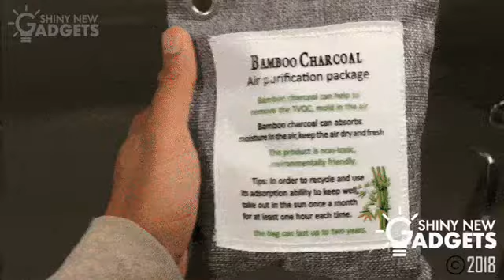EcoGreen Charcoal Bags - Healthier Than Febreeze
The clever little trick (backed by science) that cleanses the air inside your home…

The Breathe Green Charcoal Bag comes in the form of a bag and is the easiest, most convenient way to maintain a fresh, dry and odor free environment. Made of just one incredibly powerful natural ingredient, activated bamboo charcoal, the Breathe Green Charcoal Bag is continuously working to effectively absorb and remove odors, allergens and harmful pollutants and to clean and freshen the air.

The activated bamboo charcoal neutralizes even stubborn smells, such as those caused by smoke, pet urine, cat litter boxes, wet dogs, gym shoes and more. The Breathe Green Charcoal Bag is also excellent for use in damp, musty environments, where it will absorb excess moisture to prevent mold, mildew and bacteria from forming.

And unlike harsh chemical deodorizers and sprays, the Breathe Green Charcoal Bag is a chemical free, fragrance free and non-toxic natural odor absorber that keeps you and your pets safe.

Best of all, it’s super easy to use. Simply place the bag on any surface and it will start purifying the air around it for up to 90 square feet and lasts up to 2 years.

Brand Name: HOUSEEN
Activated Carbon Type: Activated Carbon Bags
is_custermized: Yes
Application: Closet & Cabinet,Room,Luggage,Shoe
Model Number: Bamboo charcoal bag